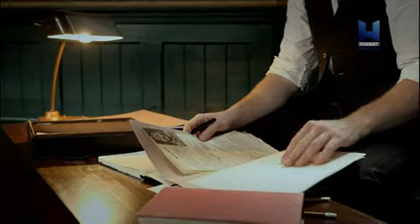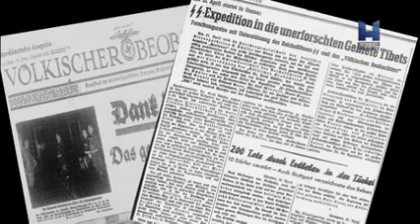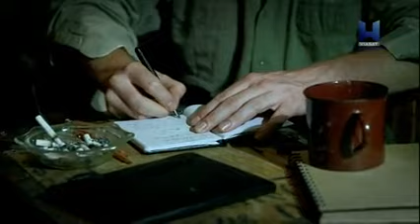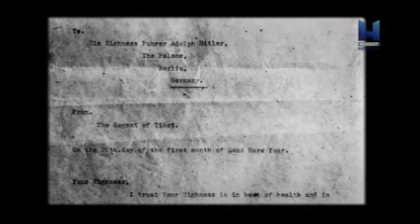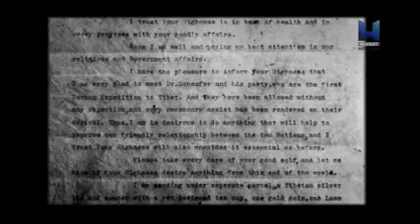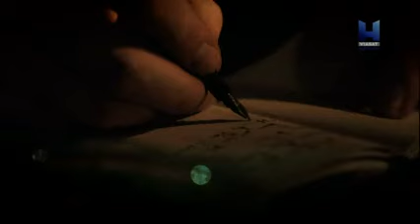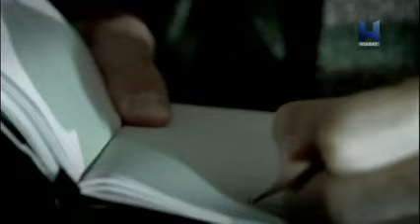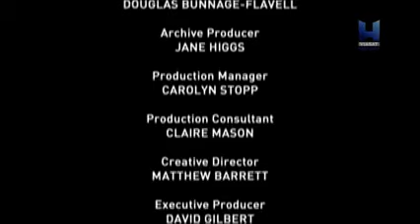Mítoszvadászok - A náci kutatás Atlantisz után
A kései 1930-as években Himmler SS vezető Ernst Schaefer fiatal tudóst az elveszett Atlantisz lakóinak felkutatására küldte. Ez az elveszített tisztesség és a politikai intrikák expedíciójává vált.